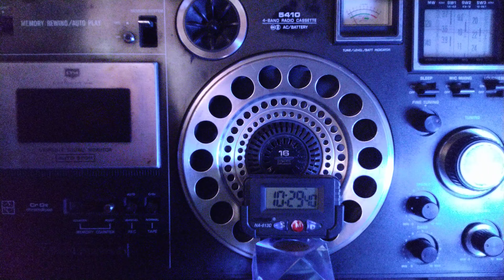SW Saudi Arabia 🇸🇦 Bahasa/Indonesian # الهيئة السعودية للإرسال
SBA or Saudi Broadcasting Authority, Saudi Radio International broadcasts daily to Indonesia in in Bahasa from 0900 to 1200 hrs UTC or GMT on a frequency of 21670 kHz, this station was last picked in August 2020
the approximate aerial distance between the transmitter and the receiver is according to googleearth is 2,750kms